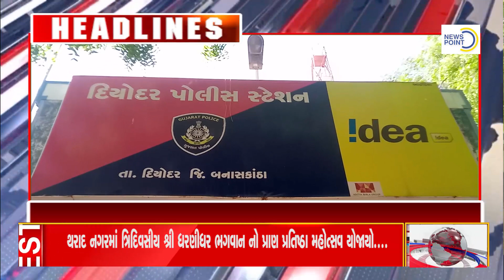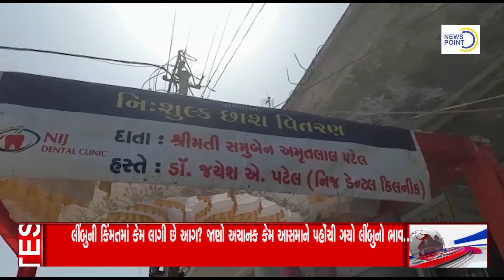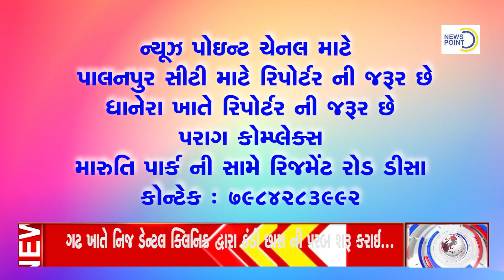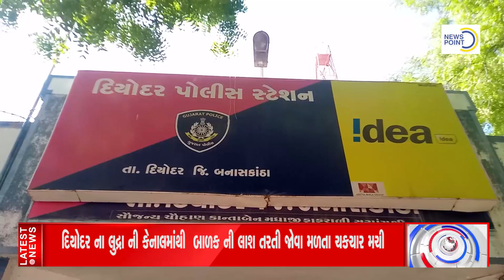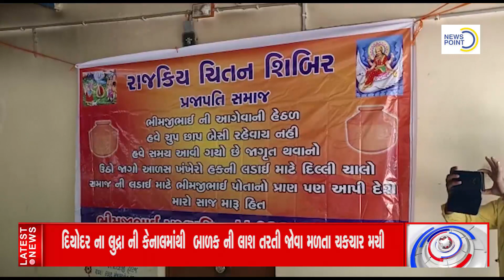news point channel 15 04 2022